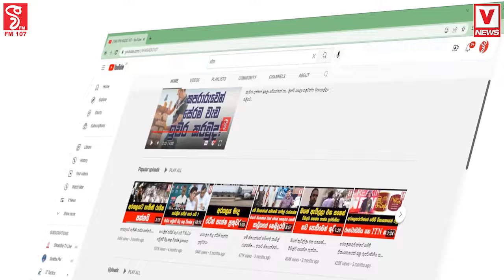පරාජයෙන් පසු පොහොට්ටුව හදිසියේ රැස්වෙයි නව ජනපති අනුරට සහාය දිමේ සැලැස්මකුත්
අයියෝ.. ඇපත් නැතිවෙන්න පරාද උනා නේද..?
පරාජයෙන් පසු පොහොට්ටුව හදිසියේ රැස්වෙයි
නව ජනපති අනුරට සහාය දිමේ සැලැස්මකුත්
මාධ්‍යවේදියා අහන්නෙත් මාර ප්‍රශ්න තමයි